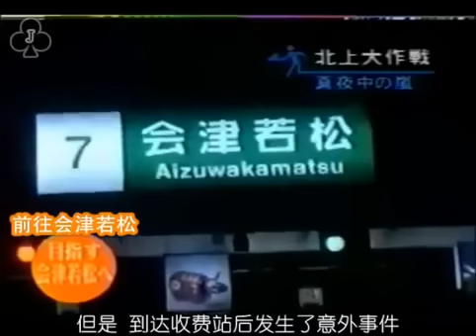嵐 櫻井翔 初の無線体験でテンションが上がる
嵐 櫻井翔 初の無線体験でテンションが上がる 説明. 説明. 説明. 説明. 説明. 説明. 説明. 説明. Snap-on スナップオン の ＴｏｏｌＢｏｘ工具...

綾瀬はるか 自分からは告白しないタイプらしい 説明. 湖西運動公園。練習中のトラックに、綾瀬はるかがやって来た。浜松河輪アスリートクラ.

説明. 嵐 櫻井翔 初の無線体験でテンションが上がる 説明. 説明. 説明. 説明. 説明. 説明. 説明. 説明. Snap-on スナップオン の ＴｏｏｌＢｏｘ工具...

説明. 嵐 櫻井翔 一枚上手の決意 説明. 説明. 説明. 説明. 説明. 説明. 櫻井翔 ハワイからの生中継. 説明. 説明. 説明. 嵐 櫻井翔 無人島で新婚...

説明. 嵐 櫻井翔 デコトラ運転手の音楽の趣味に爆笑 説明. 説明. 説明. 説明. 説明. 説明. 説明. 説明. 説明. 説明. 説明. 説明. 和泉からお越しの直.

説明.